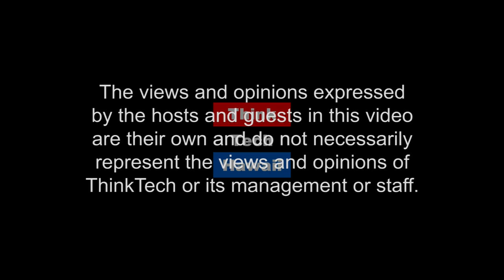Feeding Hawaii Together - Not Your Typical Food Distribution Program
Feeding Hawaii Together is a 501(c)(3) non-profit food distribution center based out of Kakaako. Unlike your typical food distribution program, Feeding Hawaii Together employs a “grocery-store style” setup which enables qualifying individuals to “shop” from a wide assortment of perishable and non-perishable foods directly from refrigerators and shelves. Feeding Hawaii Together is currently seeking warehouse house space to relocate to by December 1, 2016. Charlie Lorenz shares the history and services of the organization, and explains why their work is an important resource that should be kept within the Kakaako community.